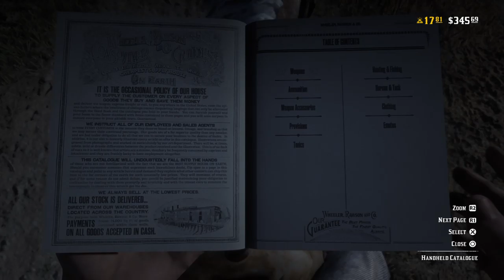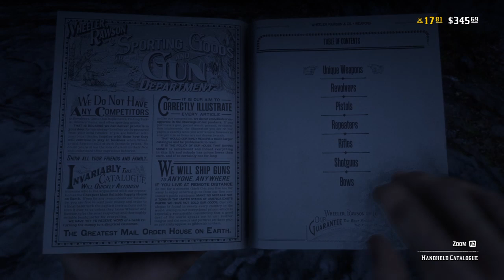RED DEAD REDEMPTION 2 LIVESTREAM WITH JORDAN AND LEWIS